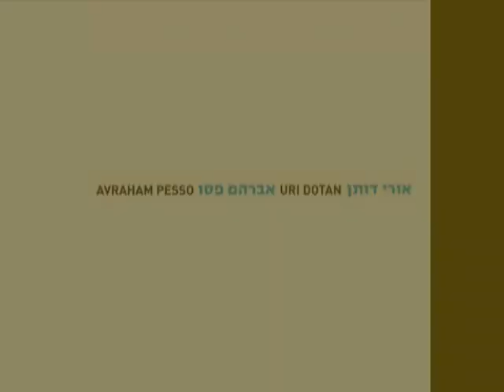Uri Dotan and Avraham Pesso exhibition at Raw Art Gallery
Uri Dotan and Avraham Pesso art exhibition at Raw Art Gallery, Tel Aviv Israel.